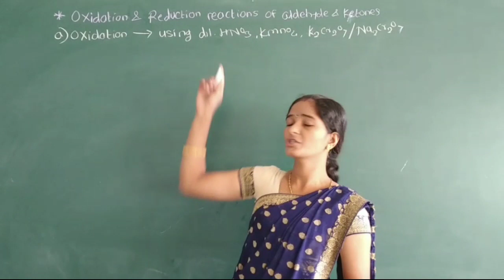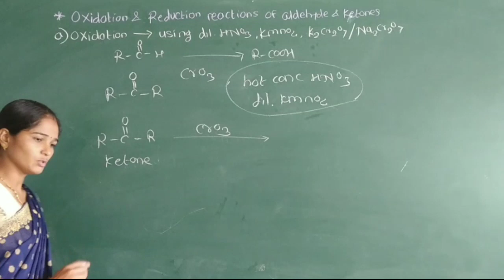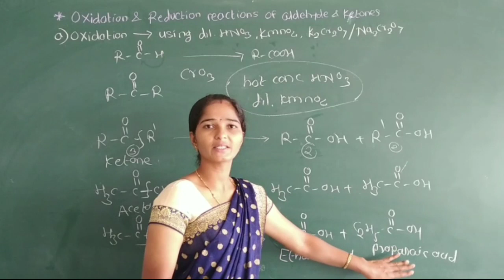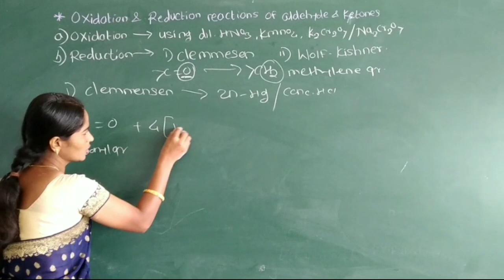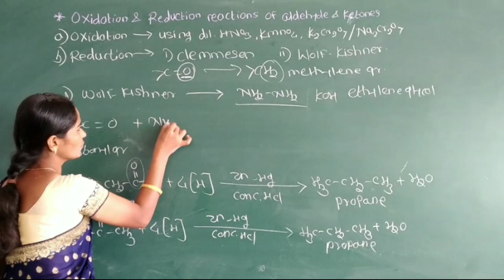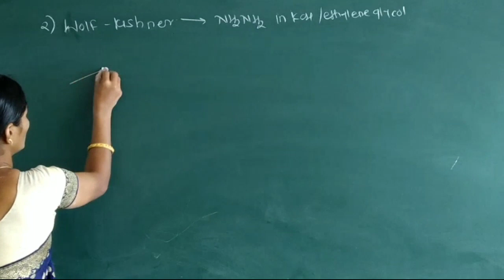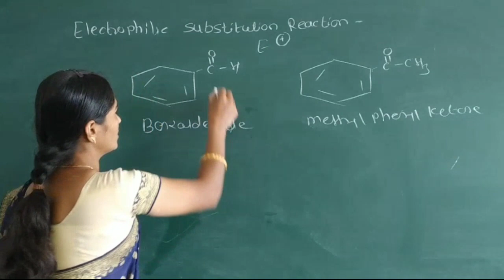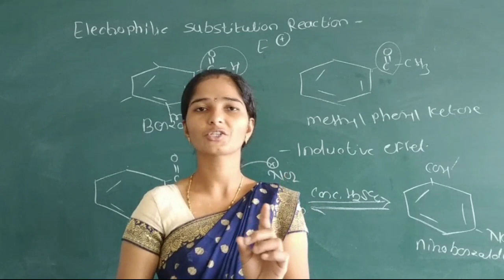Class-12 l Aldehyde Ketone and Carboxylic acid l Part-17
Oxidation reactions of aldehyde and ketones
    Both react with CrO3, KMnO4, K2Cr2O7 as oxidising agent.

Reduction reaction of aldehyde and ketones
     Both react with Zn-conc.HCl and hydrazine

Clemmensen reduction reaction(Zn-Conc.HCl)
Wolf Kischner reduction reaction(Hydrazine ,KOH in ethylene glycol)